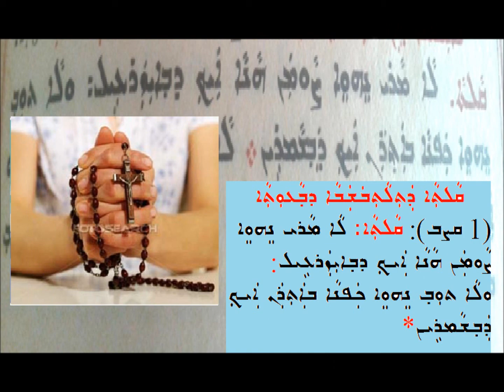Qaltha Datlathubshaba D Wauotha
ܩܠܬܐ
ܕܬܠܬܒܫܒܐ ܕܒܥܘܬܐ
 ܒܩܠܐ ܕܡܫܡܫܢܐ
 ܥܒܕܐܠܠܗ ܗܘܪܡܝܙܕ ܒܝܬ ܢܘܦܠܝ